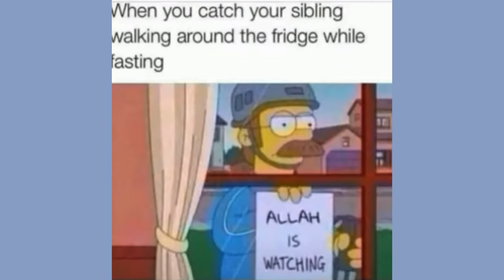Ramzan memes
Ash art and fun